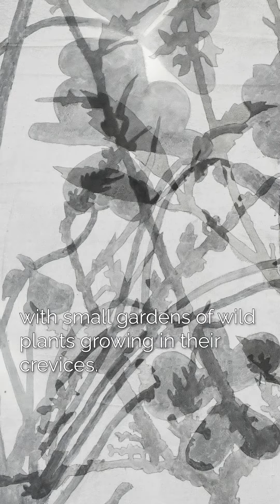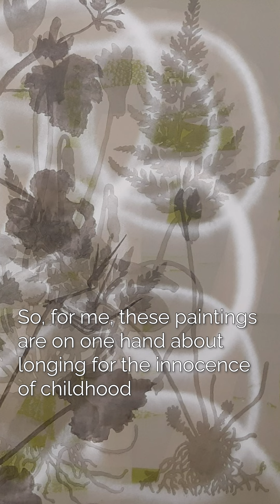Larry Abramson - A Great Piece of Turf March 2024